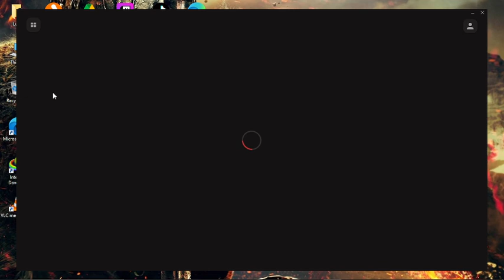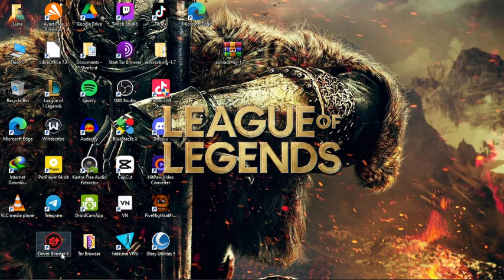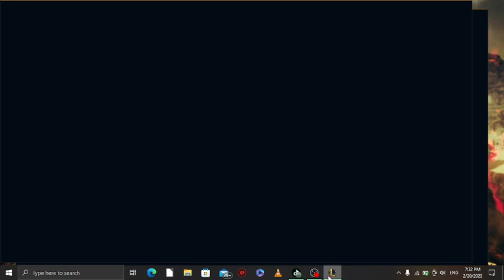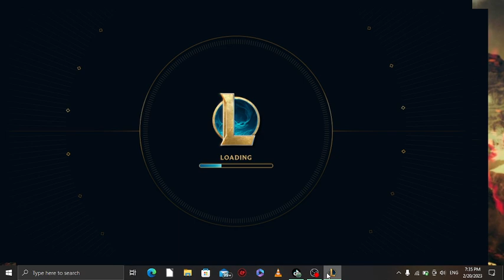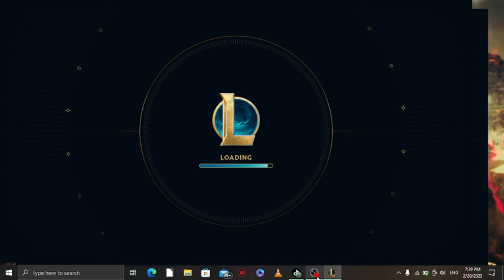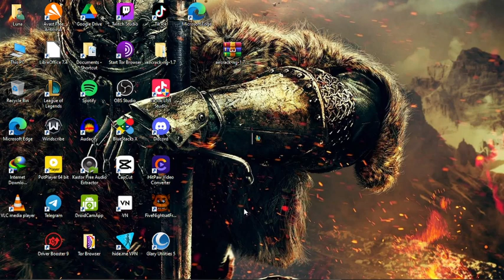The Backlash Teamfight Tactics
Yh ignore the fact I've not been posting for a while and enjoy this video